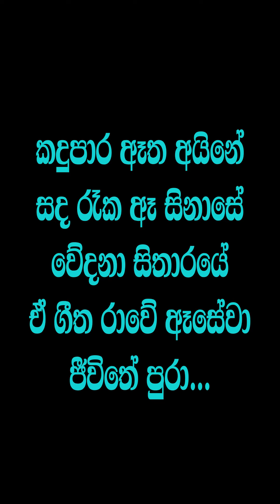Kadupara atha - කදුපාර ඈත - Milton Mallawarachchi- karaoke without voice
Do you want creat song please contact .0760325166.